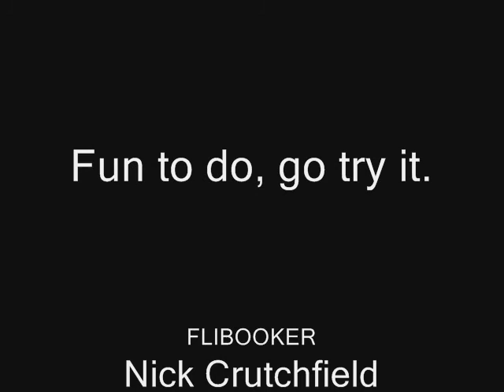How Cold Is It?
yea, it's cold